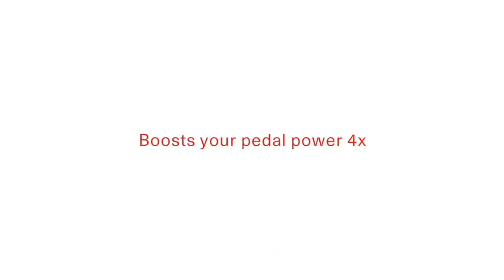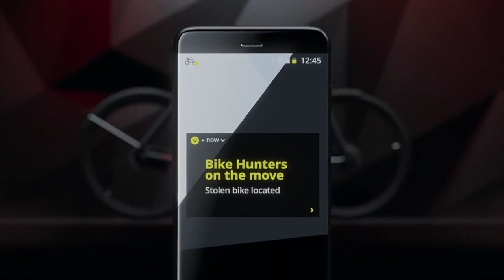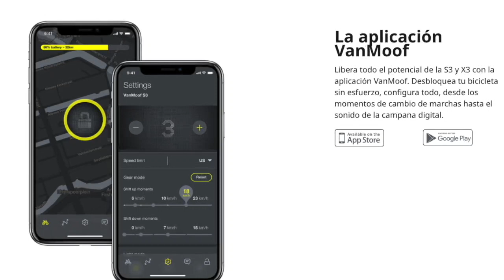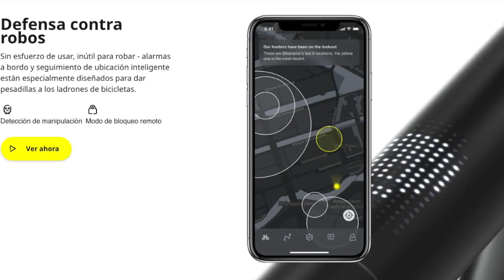🚲 VANMOOF 🚲 Bicicleta ELECTRICA de ensueño 🚲 [V:200422]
VANMOOF

Las bicicletas eléctricas VANMOOF están llenas de refinamientos tecnológicos.

Nos encantan las bicicletas eléctricas de VANMOOF, pero no son para una compra impulsiva.

El S2 y X2, por ejemplo, se lanzaron con un precio de $ 2,600 hace dos años, y eso fue con un descuento anticipado de $ 800.

Para su línea de tercera generación, entonces, no sorprende que la compañía haya elegido el refinamiento y la asequibilidad en lugar de innovaciones costosas.

Los nuevos S3 y X3 costarán $ 2,000 que, si bien es innegablemente caro, es la gama de bicicletas eléctricas más barata que han creado.

Técnicamente es un "precio de introducción", pero que no debería cambiar a menos que la pandemia tenga un impacto masivo en el negocio.

Desde lejos, el S3 y el X3 tienen el mismo aspecto que sus predecesores elegantes.